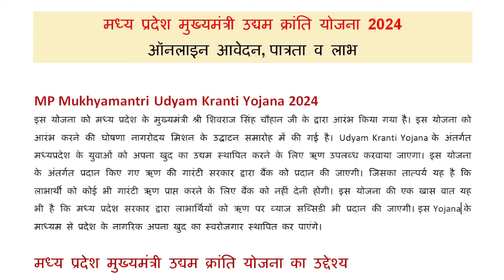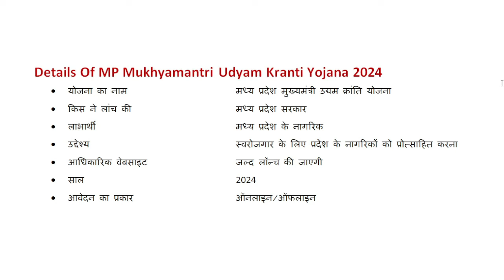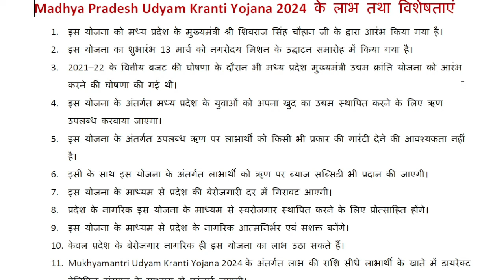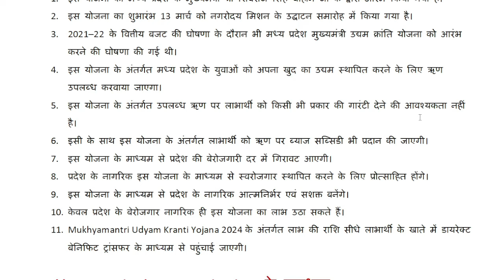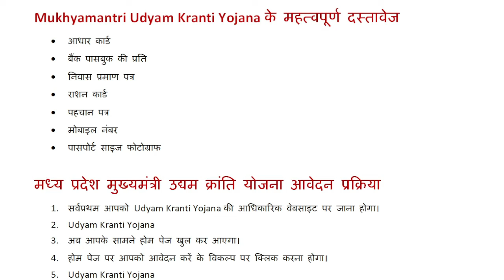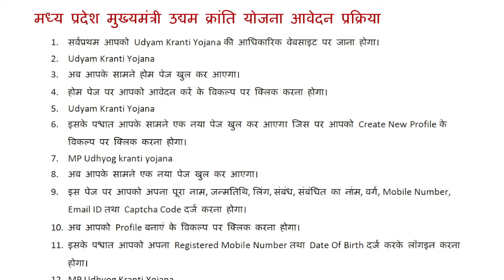Mp Udyam Kranti Yojana 2024 I Mukhyamantri Udyam Kranti Yojana 2024 I Udyam Kranti Yojana New Update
इस योजना के अंतर्गत मध्यप्रदेश के युवाओं को अपना खुद का उद्यम स्थापित करने के लिए ऋण उपलब्ध करवाया जाएगा।